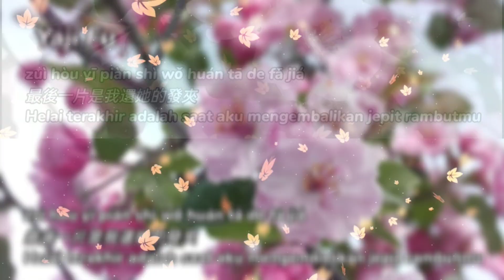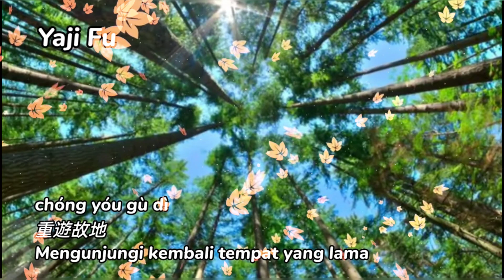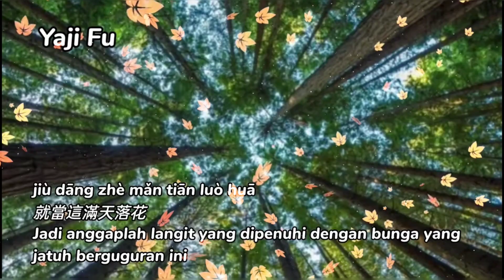Luo Hua Man Di - Han Xiao Qian [ 落花滿地 - 韓小欠 ] DJ版 Lirik & Terjemahan Sub Indo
倘若雪花能早來
落在身上不融化
就當是我還她當年故事
一件婚紗

倘若雪花能早來
落在身上不融化
一件婚紗

又到了你的城市裡
走過你走過的軌跡
吹你吹過的風
淋你淋過的雨
呼吸著空氣中你的呼吸

只怪人群裡太擁擠
感受不到你的氣息
某年花開相遇
某月花落分離
如今又是滿天花落花飛
重遊故地

就當這滿天落花
都是為她落下
就像蝴蝶替我吻她臉頰
倘若蝴蝶會說話
一定替我告訴她
這些年我心中的牽掛

就讓這滿天落花
為她一擁而下
最後一片是我還她的發夾
倘若雪花能早來
落在身上不融化
一件婚紗

某年花開相遇
某月花落分離
重遊故地

就當這滿天落花
都是為她落下
倘若蝴蝶會說話
一定替我告訴她

就讓這滿天落花
為她一擁而下
倘若雪花能早來
落在身上不融化
一件婚紗

就當這滿天落花
都是為她落下
倘若蝴蝶會說話
一定替我告訴她

就讓這滿天落花
為她一擁而下
倘若雪花能早來
落在身上不融化
一件婚紗

倘若雪花能早來
落在身上不融化
一件婚紗

❤️🎶🎶🎶 Yaji Fu 🎶🎶🎶❤️